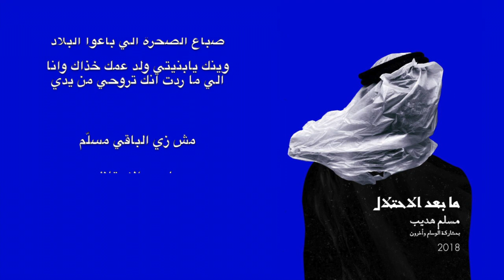08- Emsallam - Wainek Ya Bnayati (Ft. Al-Wesam) Prod. ThaArchiducer | وينك يا بنيتي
the 8th track of Emsallam's Album Postcolonialism featuring Al-Wesam
Produced By: TheArchiducer (Ayman AlSalhi)
Mixed/Mastered by The Archiducer
Artwork and layout: Naji Abbadi
Executive producers: Yazan Nabulsi. Rashad Shawa
Keife Records 2018

الكلمات:

وينك يابنيتي تعالي اخرفك عن ضباع الصحرة الي باعوا البلاد
وينك يابنيتي ولد عمك خذاك وانا الي ما ردت انك تروحي من يدي

انا السّارح بالخلى، ما هي فارقة إني أموت
ماعدت أسرح بالحلال، قال تحضر ولا قيود
جلدي ناشف زي رمال، هذه الأرض للسير يا خوك
راعي ماشي تقول نبي، لكن باعوا وحالفوك
لما فج عالارض نفط، بطل في للزيت فانوس
عالمضارب ما خفت ما الي راح راح وخذوه
طلعت درج وتعرقليت وانا الي كنت اطلع سفوح
شعر البيت شاهد علي والهية وطول المسير

وسام:
قومي جيبي هل ولد ياكثر ضباع الخلا
أخاف عليه من الحسد والعين وما-طراها
زمي هل وزرة تنعاود الديرة طلبت أهلها
يابا ويا بنيتي ويا عيال هالبلاد ماهي من ثوبنا
راجع لصحرا وجبال ماتريد الا الخياله
شوقي ل دق المهباش والقهوه فوق الناره
اتعلل عصوت لضباع ودق بلوز على الربابة
درمز ولوب على الصدر ترا لتراب ماهوبعتابة

مشتاق انام عصوفي ,,,,,, وصوت الريح
يكون الي وليفي ,,,,,,,,,,, اصحى مليح
يا رب مالي مناجي،،،،،، غيرك سميع
يا خويي يا اركيدوسر،،،، اهبلي البيت